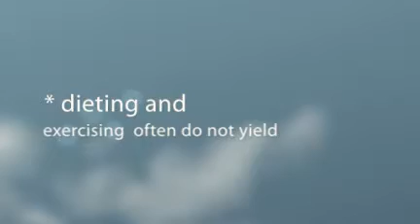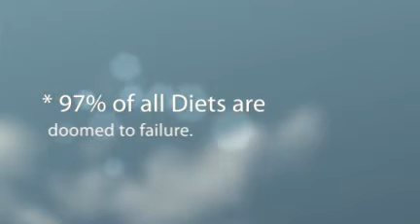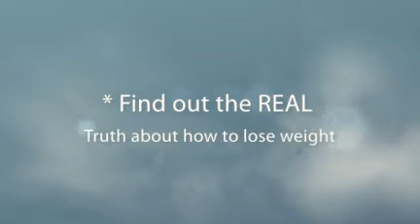forget those extra weights....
o * WARNING: The DIET Industry is lying to you...

* 97% of all Diets are doomed to failure.